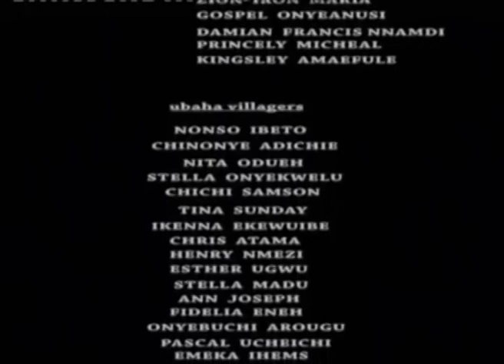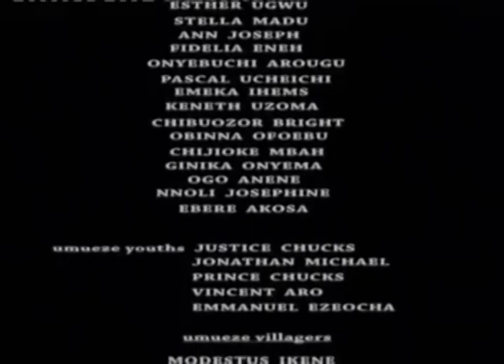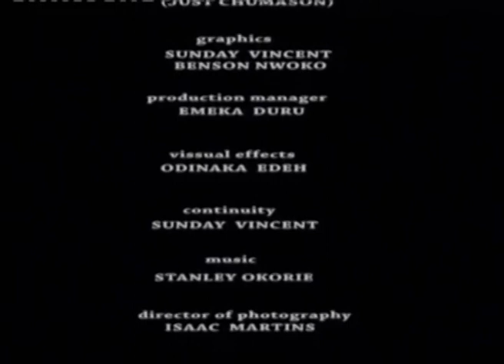Beautiful Maiden Season 2 - 2017 Latest Nigerian Nollywood Movie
Some say dreams are illusions and do not hold water, yet we all have dreams we wish to come through. Love is indeed a strange feeling but not an absurdity because against all odds its always a pleasant idea. This traditional African movie presents an illustrious story of love that broke reality and traditions to come through.

CAST: Chioma Chukwuka Akportha, Pete Edochie, Fred Eseroma, Amaechi Muonagor, Chiege Alisigwe
DIRECTOR: Amayo Uzo [Philips
PRODUCER: Rob Emeka Eze